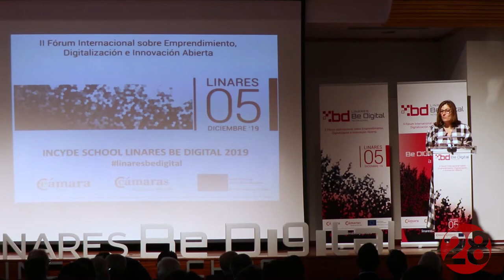20191205 Linares28 Linares Be Digital